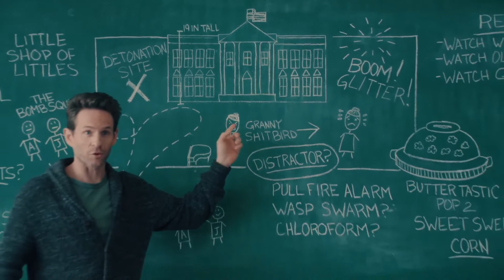A.P. Bio Season 3 "First Look"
Class is back in session for Helen Demarcus (Paula Pell) as she joins Jack Griffin's (Glenn Howerton) A.P. Bio class. Find out if she passes with flying colors in this exclusive clip from Season 3.